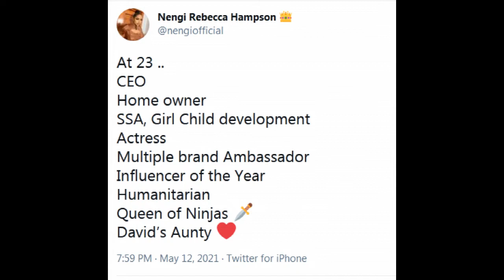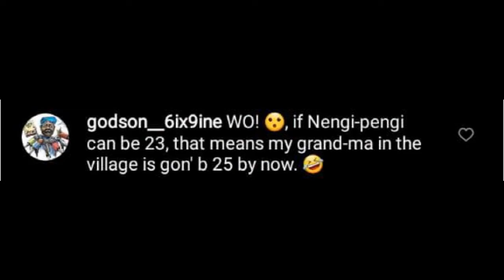“If Nengi can be 23, that means my grand ma is 25” – Nigerians react to Nengi’s age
Nigerians are in shock over the age of BBNaija star and brand influencer, Rebecca Nengi Hampson as she brags about her achievements at 23.